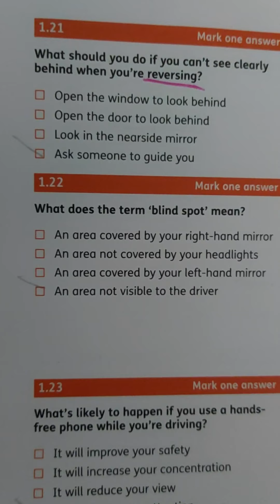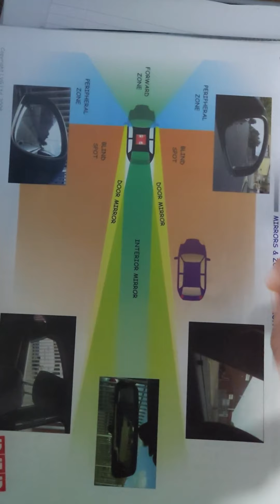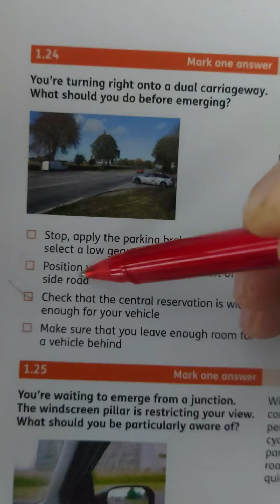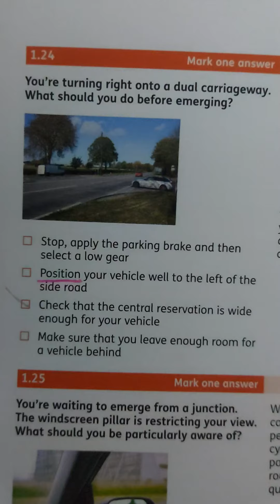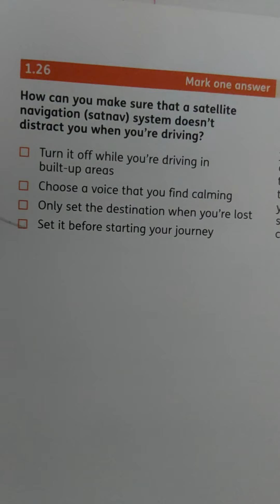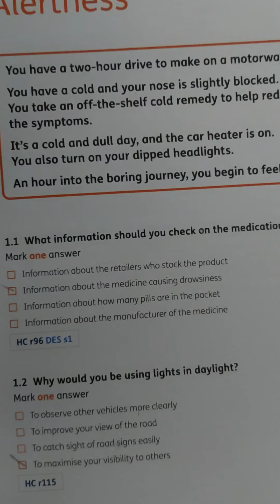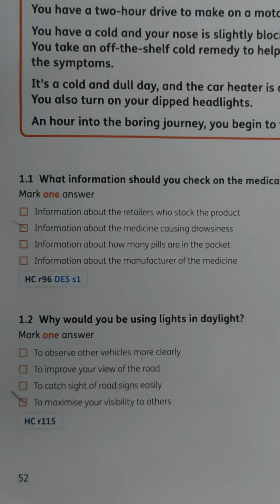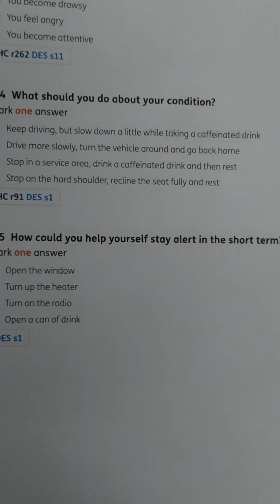Theory test kurdish translation. Video 3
رونکردنه وه ی کتیبی ثیویری فیدیوی ۳